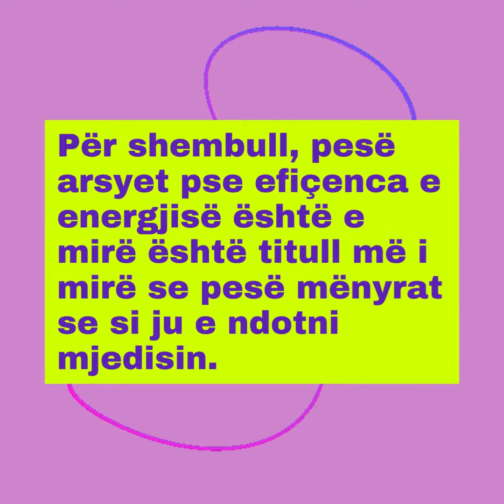Këshillat për krijimin e titujve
Një nga këshillat nga të cilat mund të nisen mediat është përshtatja e titujve, të cilët do të jenë më të orientuar drejt publikut më të ri, duke tërhequr kështu publikun më të ri.

Balkansmedia.org